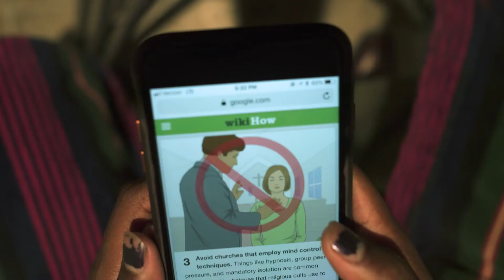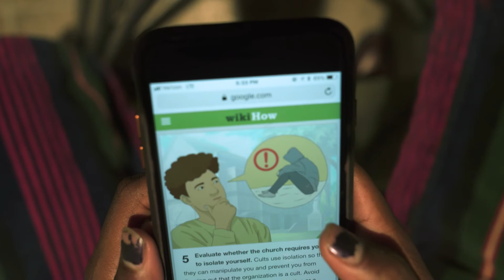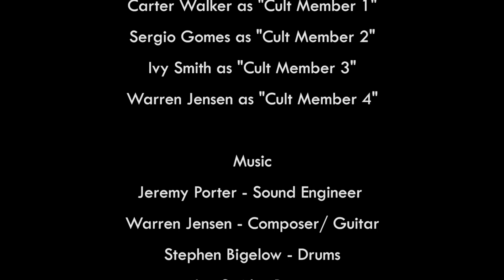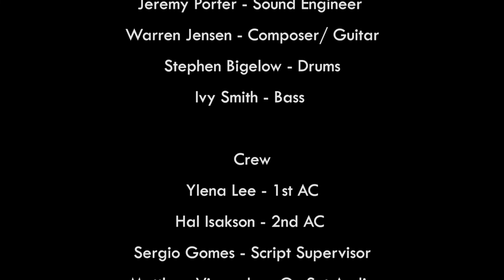How To Tell If You're In A Cult - 48 Hour Film Project 2018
How To Tell If You're In A Cult, a 48 Hour Film Project made by Rush Studios.
Winners of Audience Choice Group B and Best Writing.